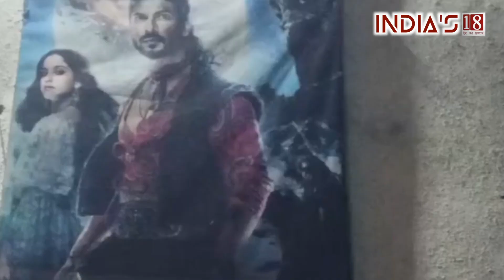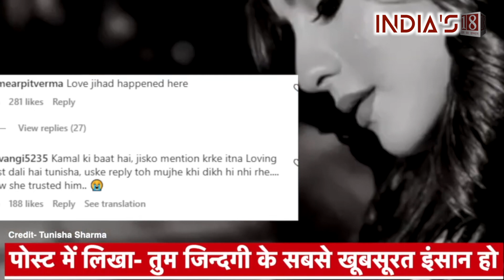Connection of Tunisha Sharma Suicide Case with Shraddha Murder Case? What did people say ?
In the Tunisha Sharma Suicide Case, actor Sheezan Khan has been arrested by the police on charges of abetment to suicide. An Instagram post of Tunisha Sharma went viral after suicide. In the post, Tunisha Sharma shared a picture with Sheezan Mohammed Khan and wrote – You are the most beautiful person in my life. This post of Tunisha Sharma was linked by social media users to Love Jihad and Shraddha Walkar.